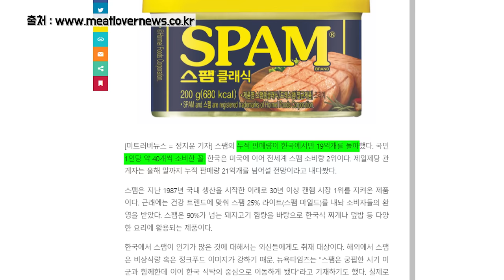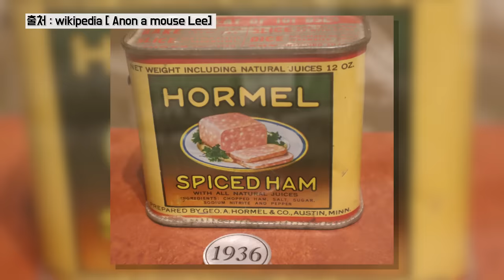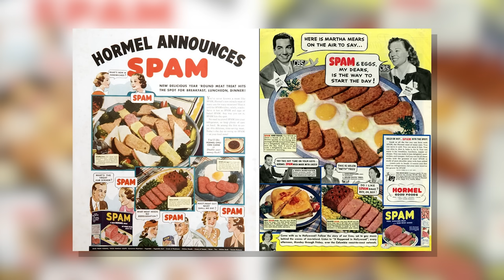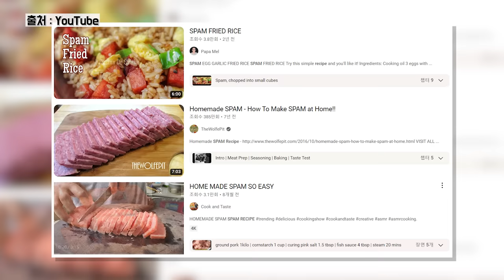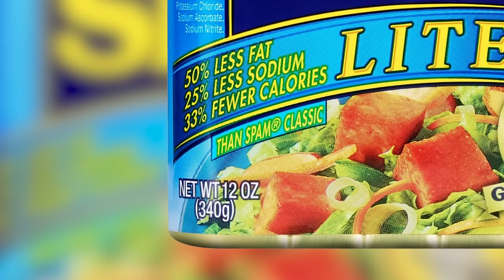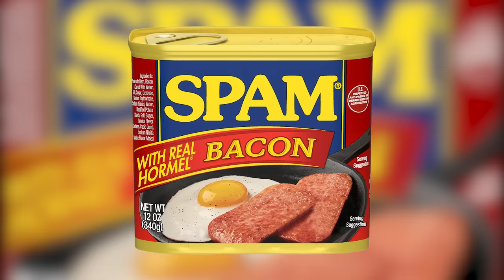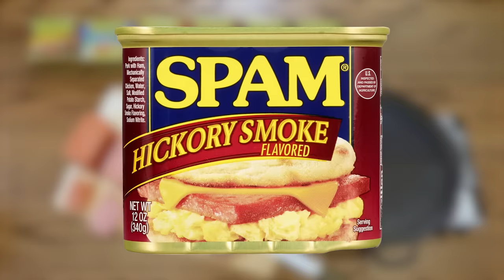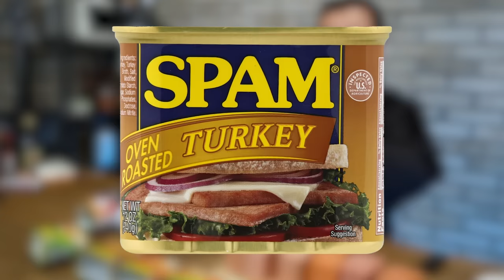2차대전 최고이자 최악의 전투식량 스팸 SPAM + 스팸 6가지맛! | 진상도 376편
2차대전 당시 최고의 전투식량이자 최악의 전투식량이 스팸이란걸 아시나요?
1937년 Hormel Foods(호멜푸즈)에서 만든 최고의 단백질 보충 전투식량 스팸의 역사와 다른 스팸의 6가지맛을 알아보겠습니다.
Spam Turkey [ 스팸 칠면조 ]
Spam Lite [ 스팸 라이트 ]
Spam Hot & Spicy [ 스팸 핫&스파이시 ]
Spam Bacon [ 스팸 베이컨 ]
Spam Hickory Smoke [ 스팸 히코리 스모크 ]
Spam Jalapeno [ 스팸 할라피뇨 ]
Spam Figgy Pudding [ 스팸 무화과 푸딩 ]

【【【【  ⏯︎ 재생목록 링크  】】】】